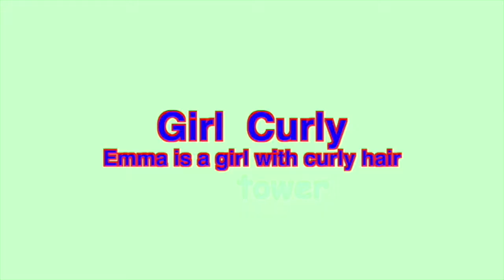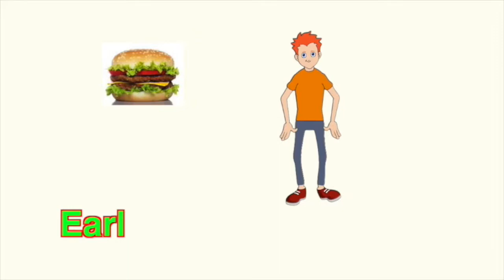L & R Song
This song focuses on the pronunciation of English L & R.